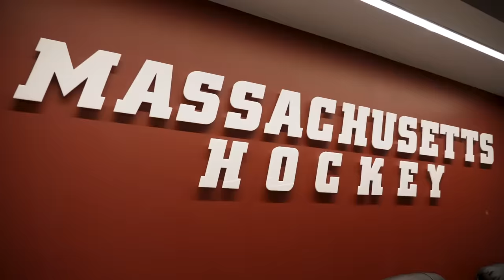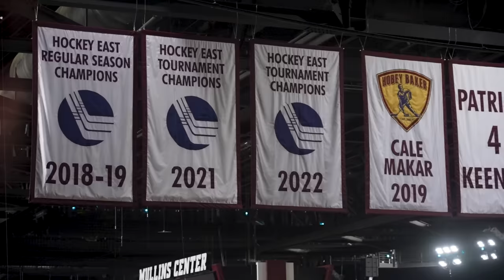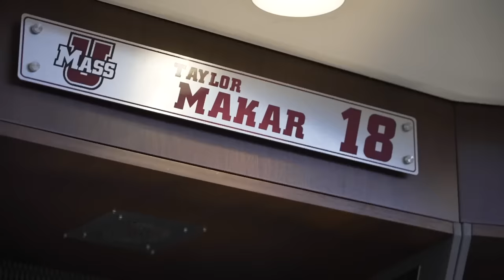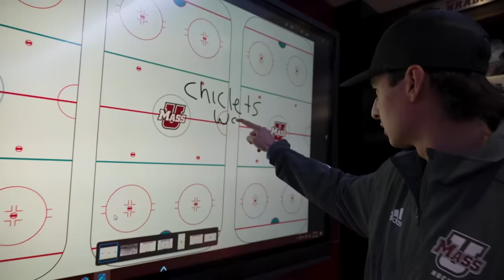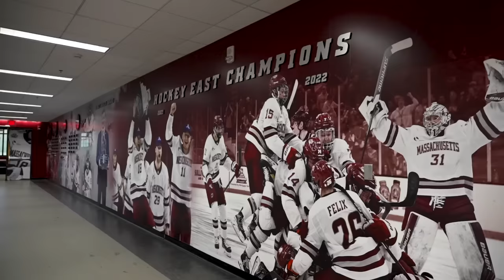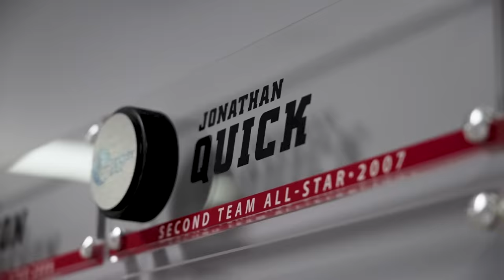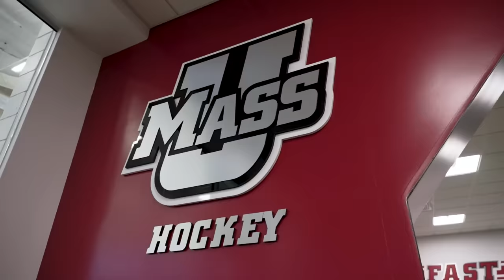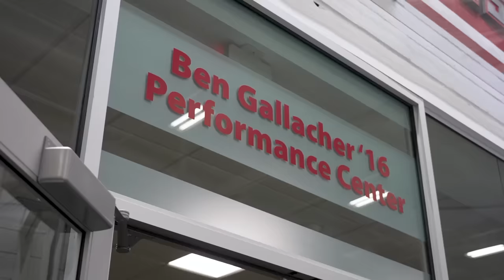The New UMass Hockey Facilities Are CRAZY - Chiclets University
Taylor Makar gave us a tour of the University of Massachusetts new hockey facilities in Amherst, Mass at the Mullins Center. The 2021 National Champions, led by Greg Carvel, recently renovated their locker room and gave Mike Grinnell and the Chiclets team unprecedented access.